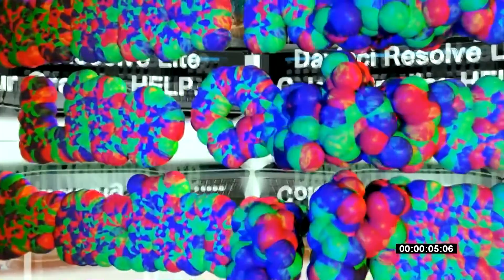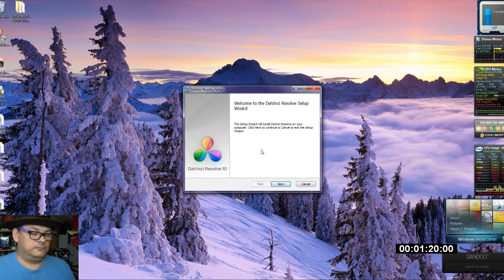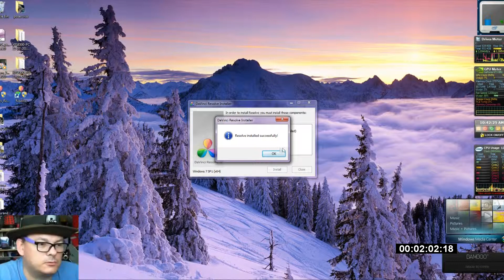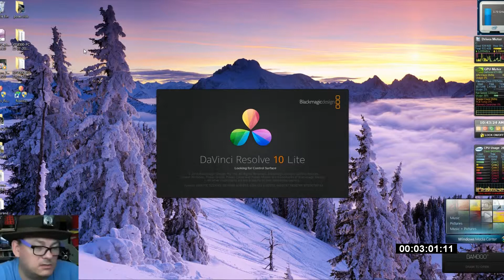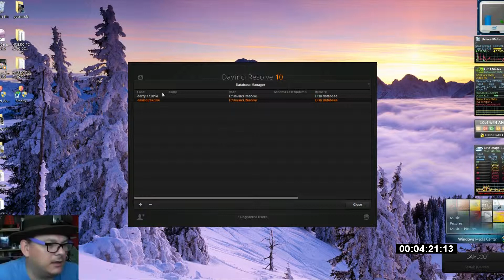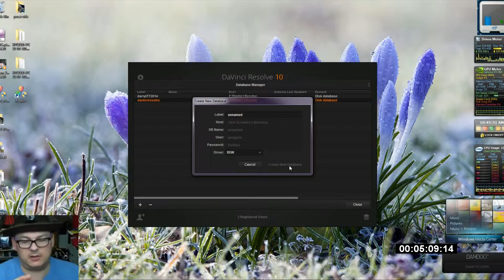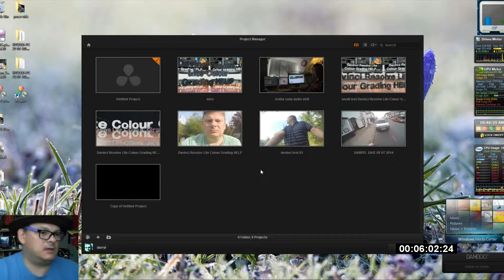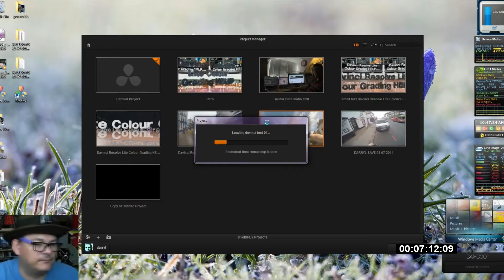Davinci Resolve Lite Colour Grading HELP install setup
Davinci Resolve Lite Colour Grading